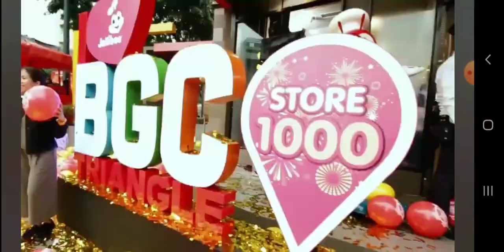Let's take a look back at the blessing and grand opening of our 1000th store in the Philippines!